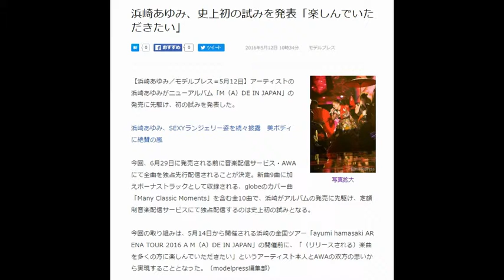浜崎あゆみ、史上初の試みを発表「楽しんでいただきたい」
【浜崎あゆみ／モデルプレス＝5月12日】アーティストの浜崎あゆみがニューアルバム「M（A）DE IN JAPAN」の発売に先駆け、初の試みを発表した。

浜崎あゆみ、SEXYランジェリー姿を続々披露　美ボディに絶賛の嵐

今回、6月29日に発売される前に音楽配信サービス・AWAにて全曲を独占先行配信されることが決定。新曲9曲に加えボーナストラックとして収録される、globeのカバー曲「Many Classic Moments」を含む全10曲で、浜崎がアルバムの発売に先駆け、定額制音楽配信サービスにて独占配信するのは史上初の試みとなる。

今回の取り組みは、5月14日から開催される浜崎の全国ツアー「ayumi hamasaki ARENA TOUR 2016 A M（A）DE IN JAPAN」の開催前に、「（リリースされる）楽曲を多くの方に楽しんでいただきたい」というアーティスト本人とAWAの双方の思いから実現することとなった。（modelpress編集部）